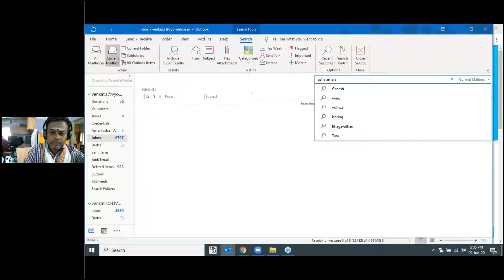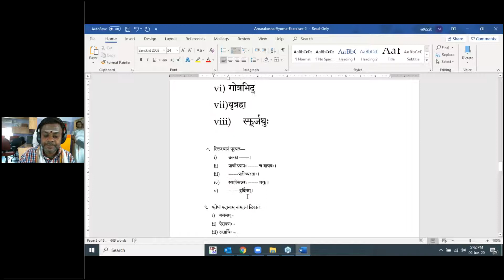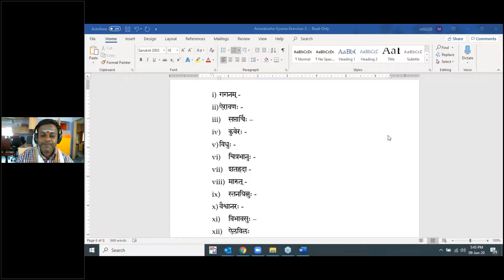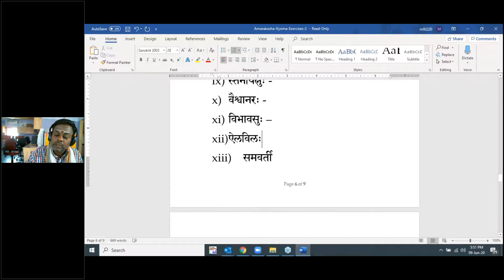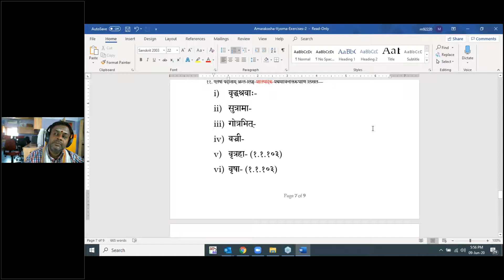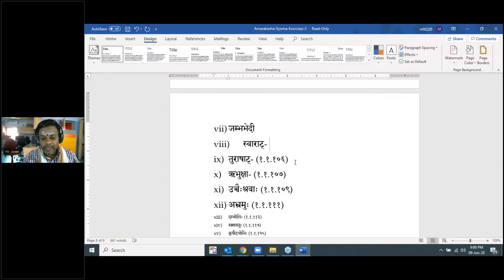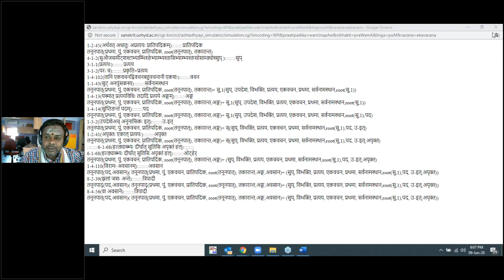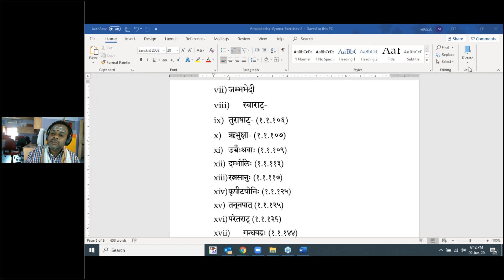Session 122 (9 June 2020) Learn to chant Amarakosha Discussion of exercises of Digvarga, Kalavarga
We sustain only through your donations - To donate to this cause in Indian currency and get tax benefits